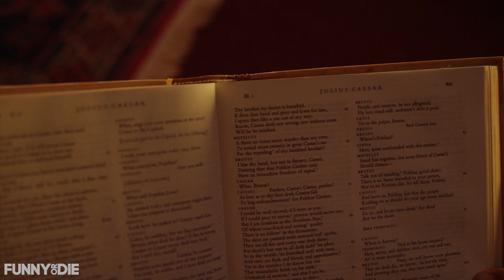The Magic Carpet with Colin Hanks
The magic of Aladdin (Colin Hanks) is cut short with the loss of one of his most magical friends.

CAST:
Colin Hanks as Frank Aladdin
DeMorge Brown as The Priest

Writer/Director: Nick Corirossi
Writer/Director: Charles Ingram